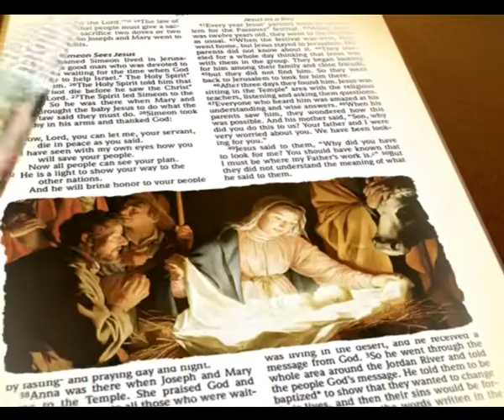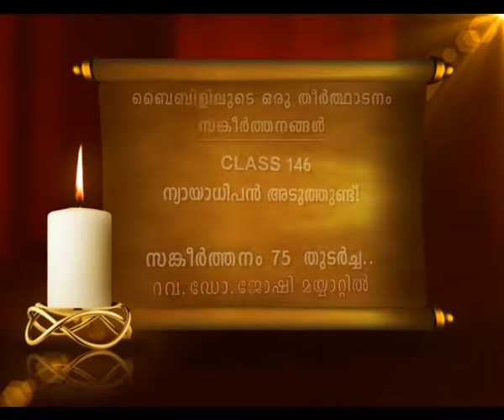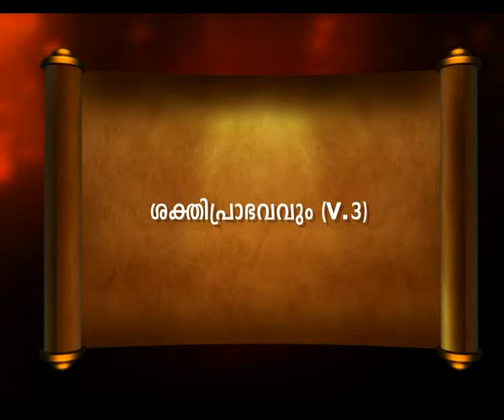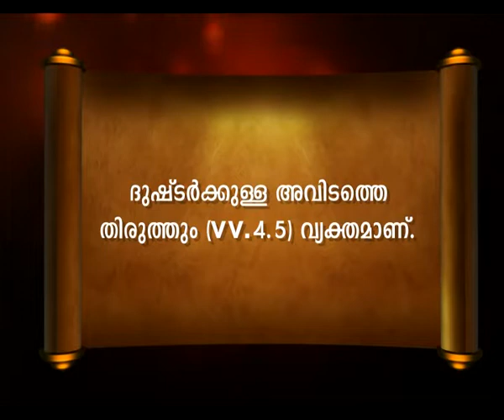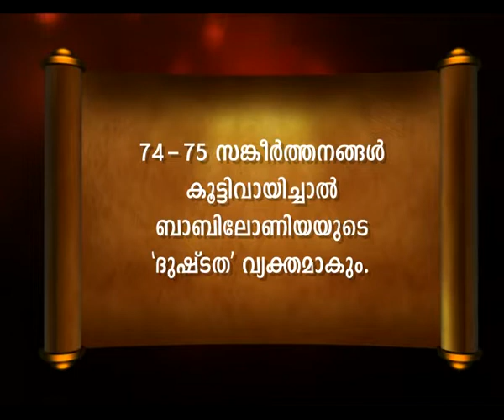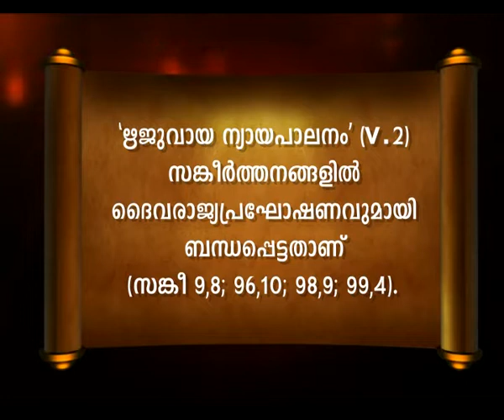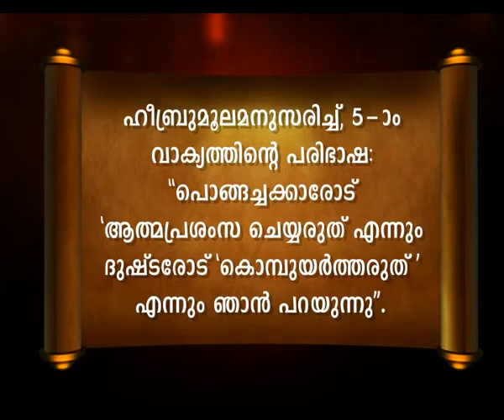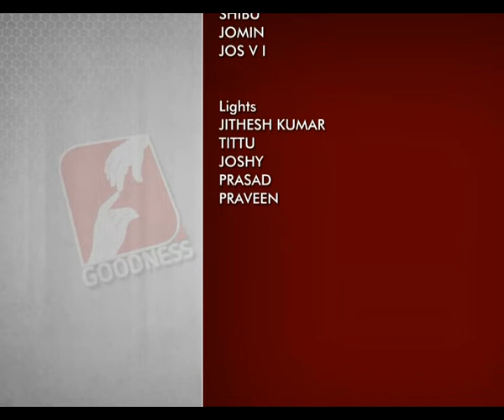Bibililoode oru theerthadanam | CLASS 146 | Psalms സങ്കീർത്തനങ്ങൾ 75 | FR JOSHY MAYYATTIL